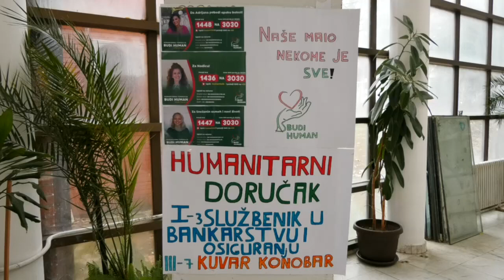Ekonomska škola Vranje: Humanitarni doručak za nase Vranjanke 08 03 2023